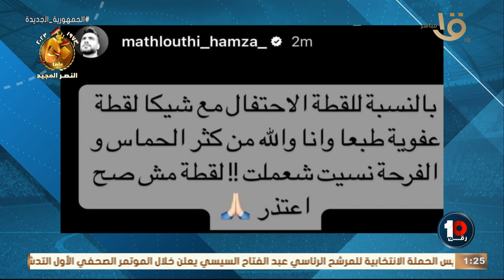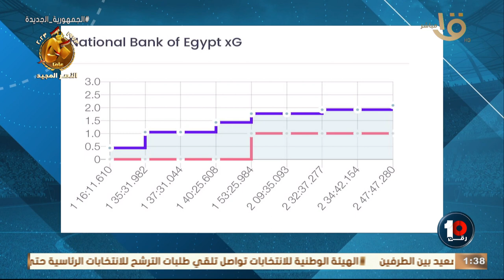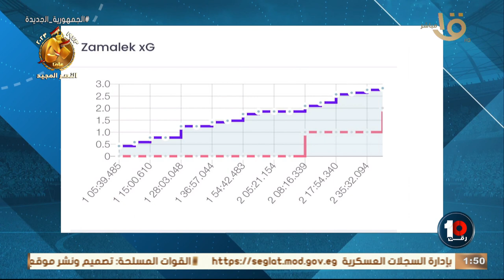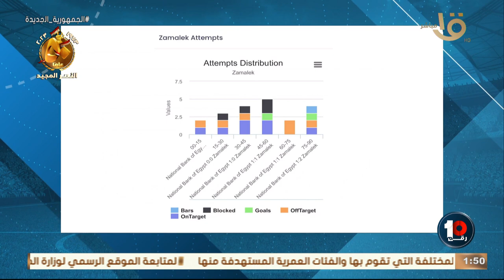تحليل أكثر من شامل لأداء الزمالك امام البنك الأهلي بدوري نايل.. الحلقة الكاملة 7-10-2023